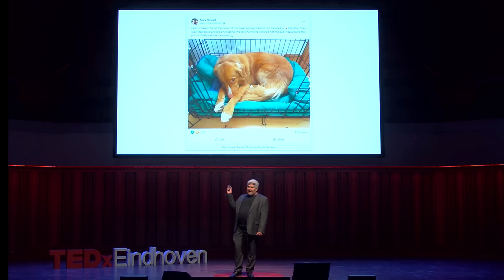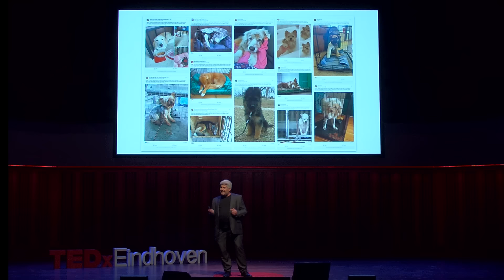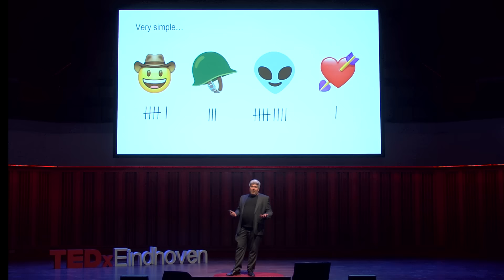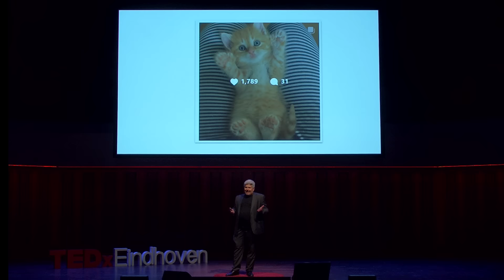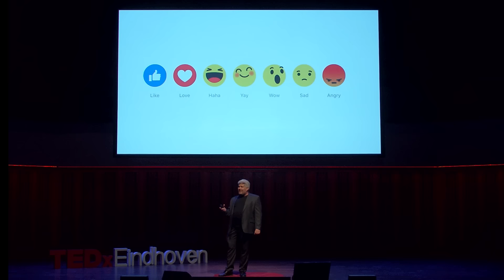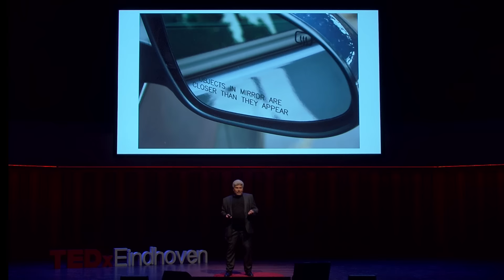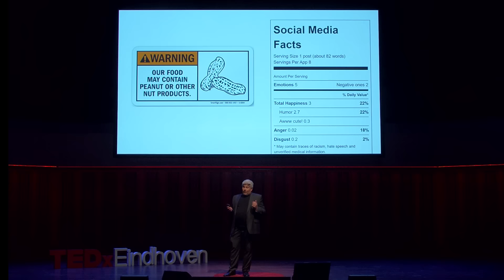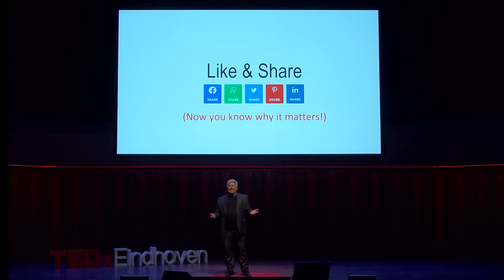Why BS goes viral | Maarten Schenk | TEDxEindhoven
In his talk, Maarten will share ideas about why social media recommendation algorithms make us vulnerable to false information and what we can do about it. Instead of letting ourselves be manipulated by algorithms, let's just manipulate them back!

The co-founder of fact-checking website leadstories.com and the inventor of the online virality-tracking tool Trendolizer. Maarten is endlessly fascinated by the many ways people keep fooling each other on the Internet for reasons of money, politics, or even through simple misunderstandings. This talk was given at a TEDx event using the TED conference format but independently organized by a local community.